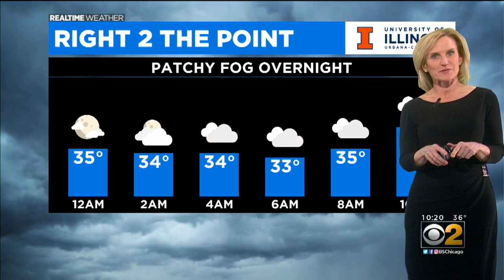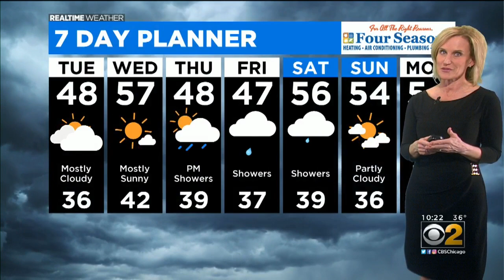Chilly Temps Sticking Around Overnight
CBS 2 Meteorologist Mary Kay Kleist has a 10 p.m. RealTime Weather update for Monday, March 23, 2020.